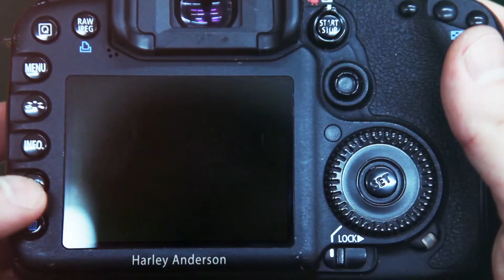Model Harley Anderson Photoshoot Taster clip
Harley Anderson modelling taster clip.